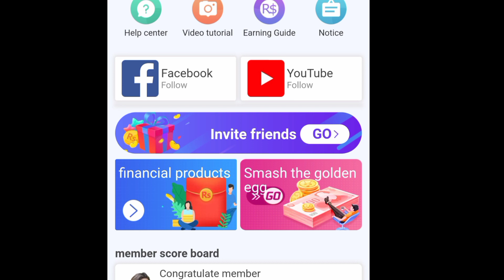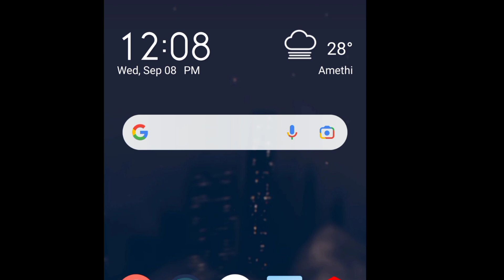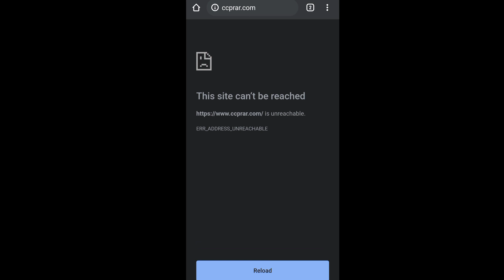CCPRAR App Withdrawal Problem || CCPRAR App भाग गया | ccprar App Fake 🤥| ccprar App Full Information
My Smartphone:- #

My Soft Lighting Umbrella:- #

My Mic :- #

Green Screen With Discount :- #

Thanks🙏